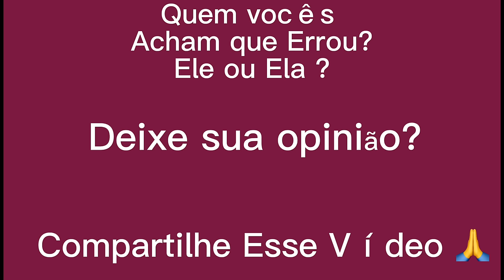MARIDO OFERECE DINHEIRO PARA CUNHADINHA!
COMENTAR E SEGUI NOSSA PAGINA NO FACEBOOK

Atuação :
Juarez
Lucielma
Obrigado seja todos bem vindos

NOVELAS,HUMOR,DIA DIA,DRAMA,,JUAREZ SANTOS,
FACEBOOK,YOUTUBE,casal alves,motivação,motivacional,vídeos de reflexão,
vídeos de motivação,casal,
dhar mann português, vídeos,fabio teruel,
histórias,teste social,faxineira,rico vs pobre,experimento social,